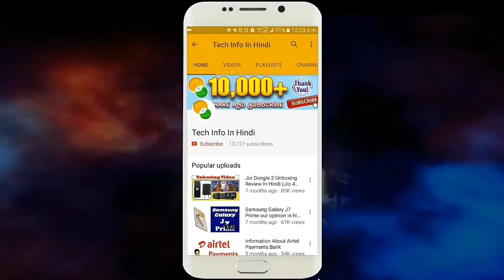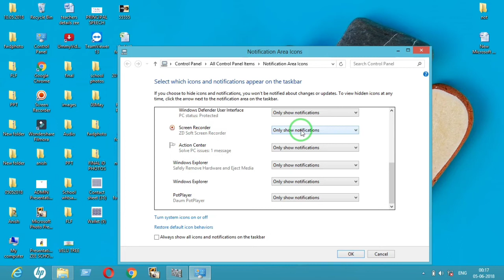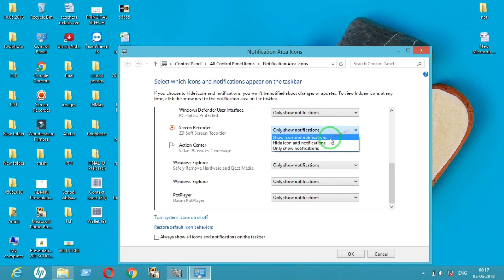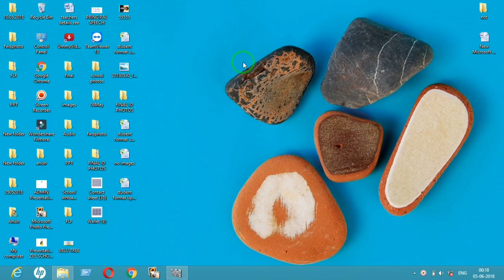How to Show Hidden icon of Windows in Hindi ??? Windows computer tips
Hello friend,
Is video mein dikhaya gaya hai ki Kaise aap Windows computer ka hidden icon ko show kar sakte hai.

How to Show Hidden icon of Windows in Hindi ??? Windows computer tips ( Video URL ) [ aap is url ko WhatsApp, Facebook, Twitter or Jahan Jahan aapka account hai wahan pe share kar sakte hai ]